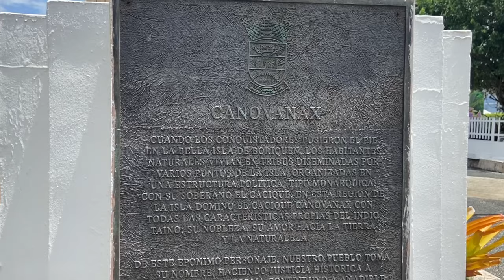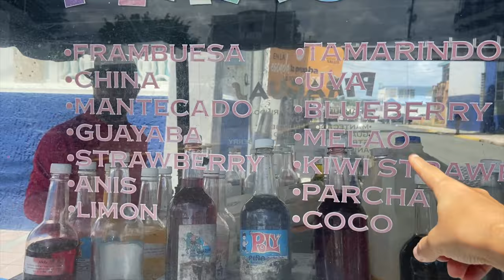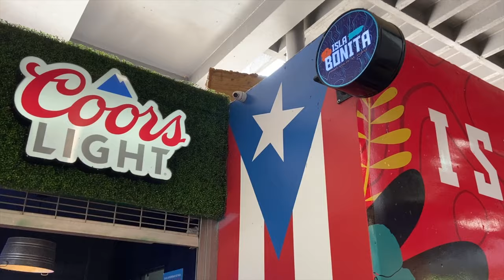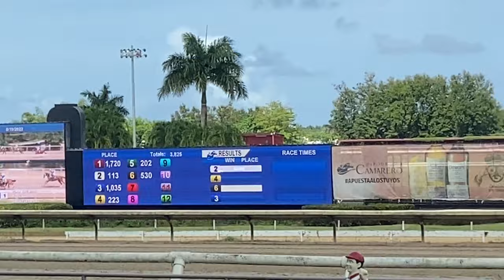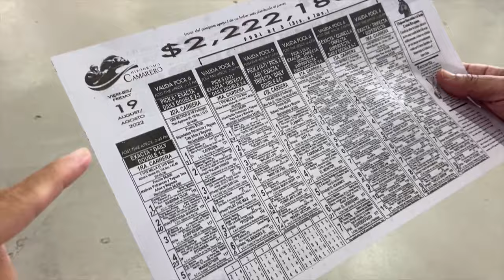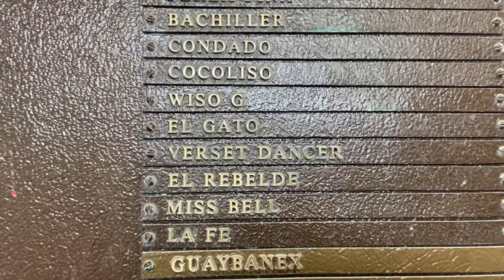Un Día en Canovanas Puerto Rico! Experimentamos el Hipódromo Camarero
Visitamos Canovanas Puerto Rico porque queríamos chequear Hipodromo Camarero
Tenemos que aprender de carrera de caballo... 🏇

0:00 Plaza Publica de Canovanas 🌳
0:42 Probamos piragua 🍧
3:11 Hipodromo Camarero 🏇
8:48 Los Chorritos 🏞

Y sitios en Canovanas que quiero visitar...

【¿Ya chequeaste estos videos?】

Muchas gracias por chequear esta cajita tambien!!

💿Ratatouille's Kitchen
💿A Brand New Start
💿Running Errands

Fuimos a Canovanas y visitamos Hipodromo Camarero